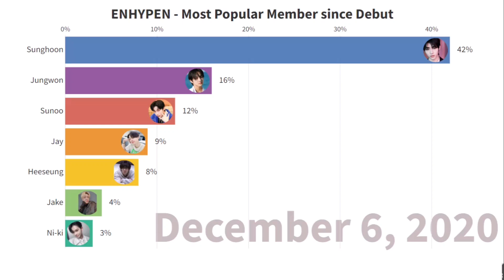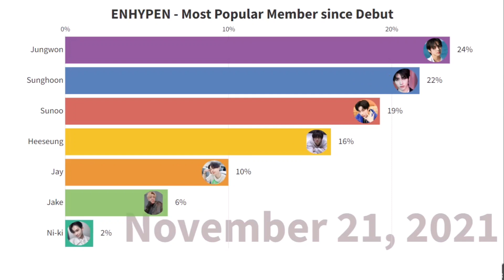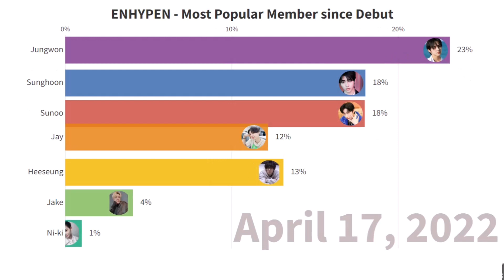ENHYPEN - Most Popular Member Evolution on Google since Debut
ENHYPEN - Most Popular Member Evolution since Debut
Most popular Enhypen Member